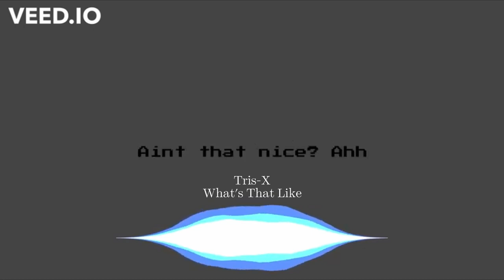Tris X MUSIC COMPILATION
0:00 Tris-X - KEEP ON GOIN
0:05 Tris-X - Say That U Love Me ft. Marta G.
0:10 Tris-X - SCATTERBRAINED
0:15 Tris-X - What's That Like
0:20 Subscribe